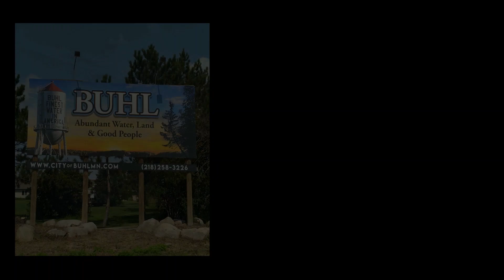BUHLAUG1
Buhl, Minnesota council meeting on August 1, 2023.